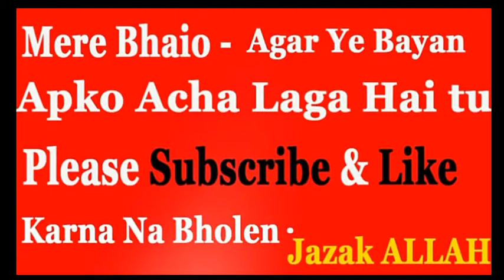Ye Bayan Bahot Hi Mushkil Se Mila Hai - Must Watch - Very Emotional Bayan R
More Videos Are:

1:Balakot attack By india.

2:Surah Yaseen Ki Fazilat.

3:Very Emotional Bayan By Moulana Tariq Jameel.

Tariq Jameel received his Islamic education from Jamia Arabia, Raiwind.He frequently delivers Islamic speeches at rallies in which he preaches peace and harmony, tolerance and respect for everyone. He promotes ethnic and sectarian harmony. Tariq Jameel's lectures incorporate a wide range of issues of Islam and social concern.